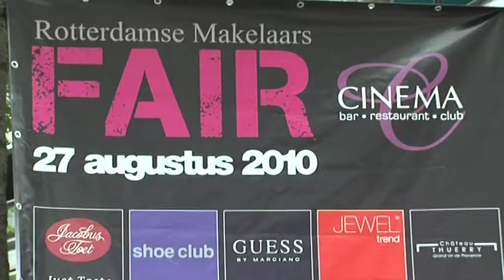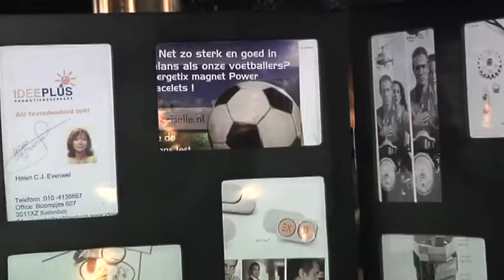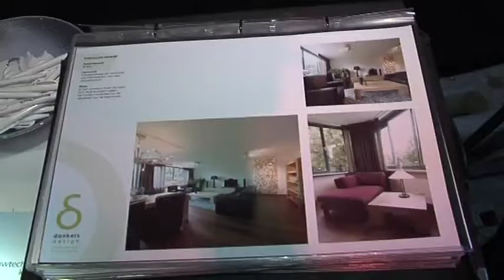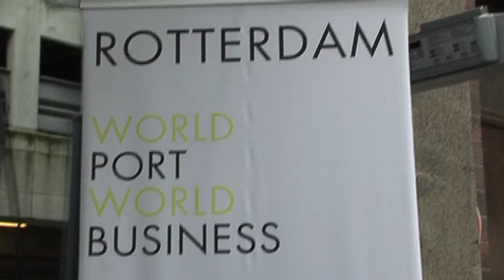chinema makelaars beurs